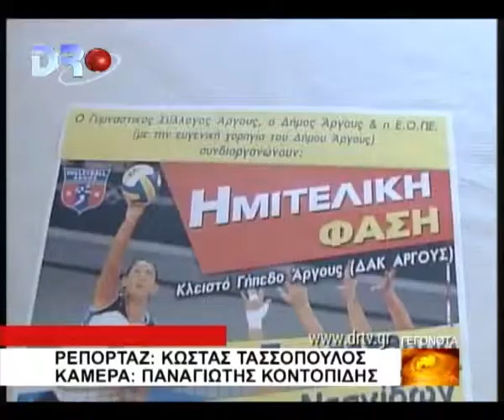Αθλητικά Οι αγώνες του Σαββατοκύριακου